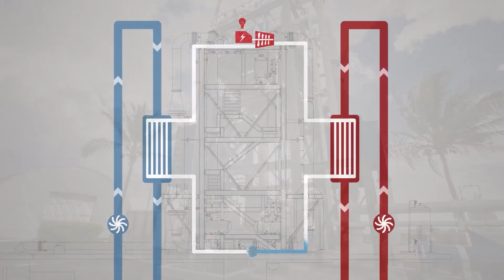The World In 2050: A Peek Into The Future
The year 2050 might seem like a lifetime away, and predicting what the world could look like 30 years from now is no easy task. A lot can change in a single decade, let alone three, however, we do have a few 'clues' that could be painting us a pretty accurate picture.

In today's video, we are looking at what the world will look like in the year 2050. We will take a look at the futur technologies, new ways of transportations such as Uber Elevate, how amazon will deliver their products using drones and much more

So what will the world look like in 2050 in your opinion?